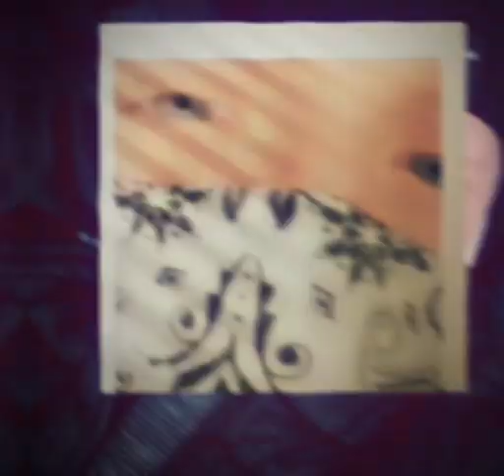Edit request from!! _fromlosangeles✌🏻🔥😎🎥😱he's famous!